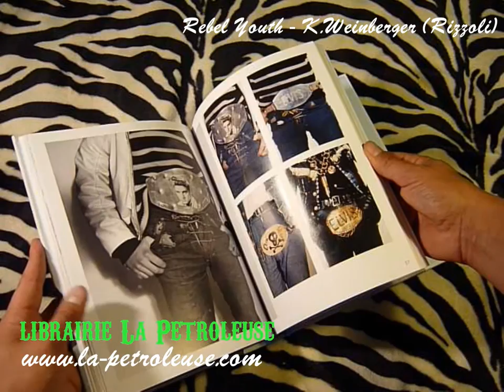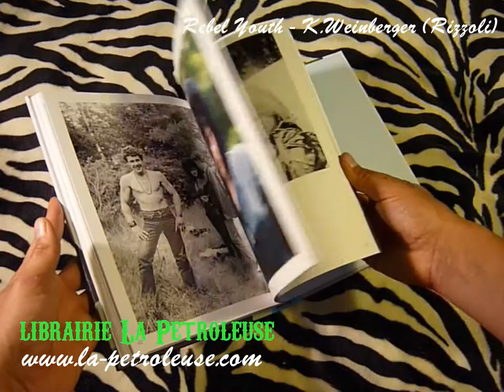Livre / Book REBEL YOUTH - Karlheinz Weinberger (Rizzoli) librairie La Petroleuse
La librairie La Petroleuse presente REBEL YOUTH This first-of-its-kind collection presents photographer Karlheinz Weinberger's influential portraits of rebel youth of the sixties. While Karlheinz Weinberger is known as a pioneer of male erotic imagery, the Swiss amateur photographer also left an indelible mark on the fashion world with his decades-long documenting of vibrant rebel youth culture. These working-class teenagers created looks that fused iconic American pop culture imagery—biker jackets, denim jeans, bouffant hairdos, James Dean insouciance—with their own idiosyncratic sensibilities. From the late 1950s through the '60s, Weinberger captured the defiant glamour of these youths with a keen eye for their provocative handmade designs. Inspired by the rebel youth's pop playfulness and fierce individuality, a legion of contemporary fashion-industry leaders have been profoundly influenced by the photographs collected in this stunning volume.